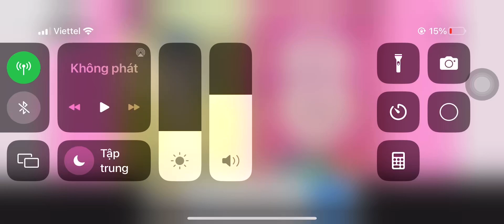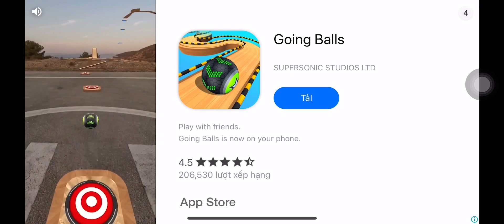My Beauty pony little girl|Making 2 Avatars